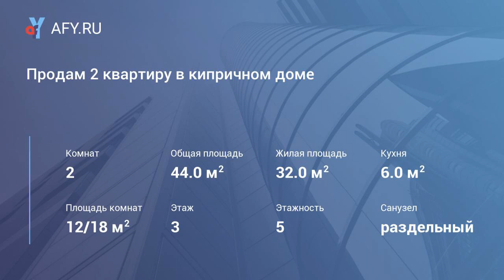Продам 2 квартиру в кипричном доме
Цена: 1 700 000 Руб.
Продаётся 2-х комнатную квартиру в центре пос. Афипского, кирпичном 5-ти этажном доме.Площадь составляет 44 кв.м. В квартире выполнен ремонт, металлическая дверь, металлопластиковые окна, застекленные лоджии. Счетчики на все коммуникации, центральное отопление, канализация, водопровод, лифт. Придомовая территория благоустроена: имеется детская площадка, автостоянка. Рядом вся инфраструктура. Звоните!